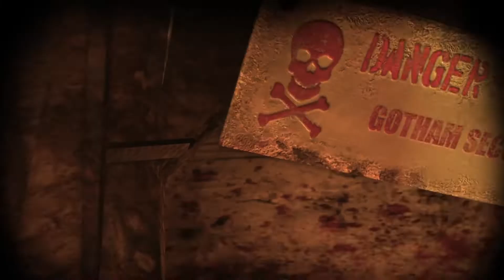Batman Arkham City Part 2 | Harley Quinn!